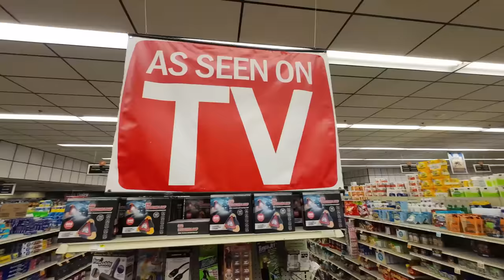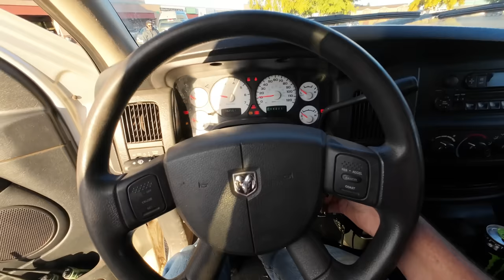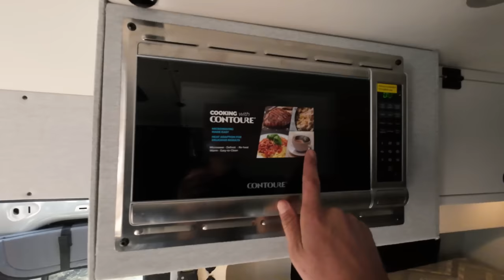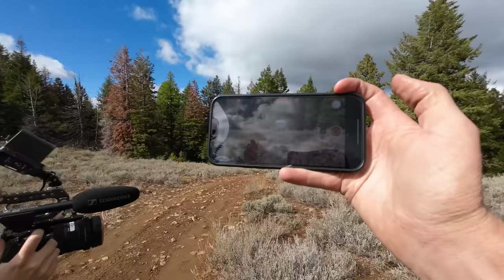Van Life is not what I expected…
I've made my feelings about the over the top "Overlanding" scene no secret, and upset quite a few people in the process.  But instead of taking offense, the guys at @GritOverland decided to have some fun with it and challenged me to try it for myself!   Grit builds some of the highest quality overland and camping vans on the market, and they aren't afraid to get a little rough with them on the trail either.  And to show that Grit is all about having the best products on the market, they come outfitted with @YankumRopes@YankumRopes fairleads and recovery gear on them!  So of course, Alan came along to add extra shenanigans to my experience, and drove the van we stayed in on the trail run.  I could have taken the van on the entire run with Alan, but chose to drive my pickup because for one, I very much prefer to have my own vehicle with me, and two, we both had to leave really early on the third day to make it to some other commitments.
Overall we both had a lot of fun, and definitely have a new view on the van life scene, and I would like to say a HUGE thank you to the Grit crew for the invite and hospitality on the run!
If you want to learn more about the cream of the crop when it comes to overland vans, check them out

Yankum Ropes